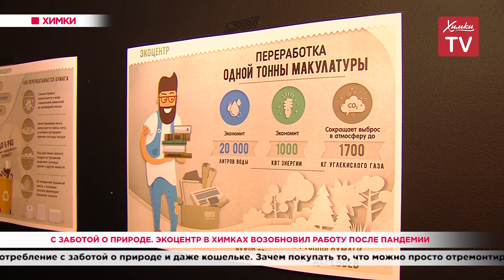С заботой о природе. Экоцентр в Химках возобновил работу после пандемии. 17.07.20